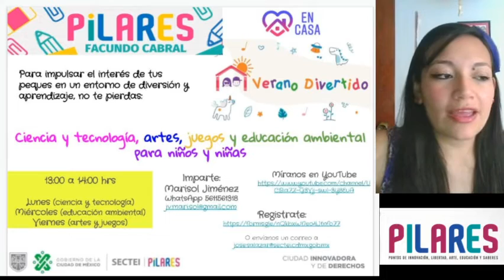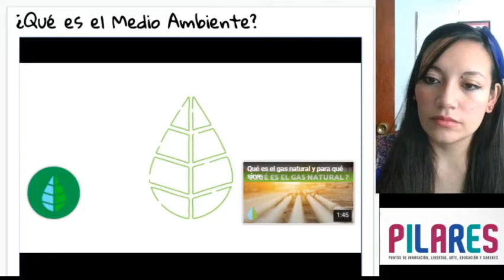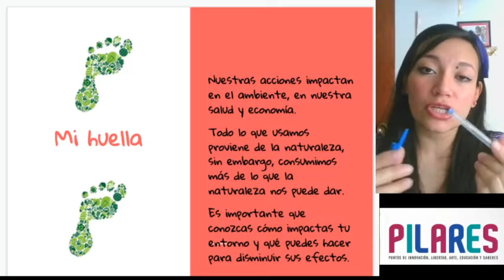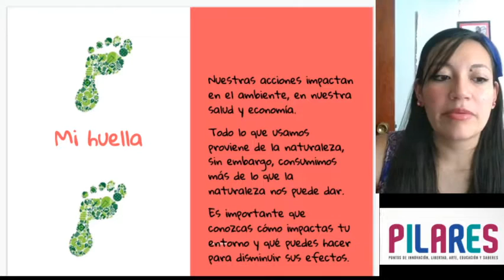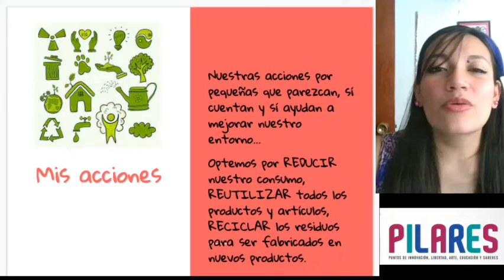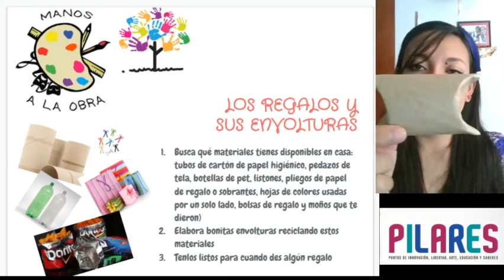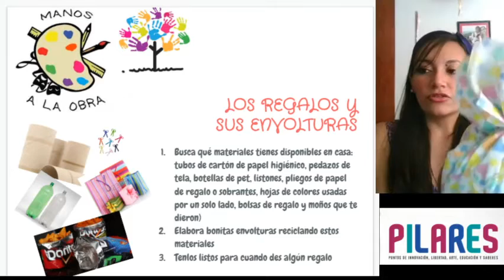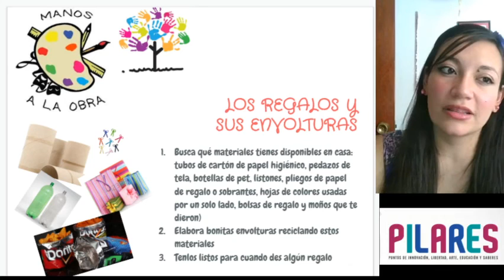Medio ambiente, mi huella y mis acciones. Reutilizar y crear envolturas para regalos.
Nuestras acciones impactan en el ambiente, en nuestra salud y economía.
Todo lo que usamos proviene de la naturaleza, sin embargo, consumimos más de lo que la naturaleza nos puede dar.
Es importante que conozcas cómo impactas tu entorno y qué puedes hacer para disminuir sus efectos.
Nuestras acciones por pequeñas que parezcan, sí cuentan y sí ayudan a mejorar nuestro entorno…
Optemos por REDUCIR nuestro consumo, REUTILIZAR todos los productos y artículos, RECICLAR los residuos para ser fabricados en nuevos productos.

¡MANOS A LA OBRA! Reutilicemos materiales para crear increíbles envolturas para regalo:
Paso 1.
Busca qué materiales tienes disponibles en casa: tubos de cartón de papel higiénico, pedazos de tela, botellas de pet, listones, pliegos de papel de regalo o sobrantes, hojas de colores usadas por un solo lado, bolsas de regalo y moños que te dieron)
Paso 2.
Elabora bonitas envolturas reciclando estos materiales, tal como se muestra en el video. Si tienes dudas, déjanos tu comentario y te ayudamos a resolverlas.
Paso 3.
Ten listas tus envolturas para cuando des algún regalo. Envíanos foto de tus creaciones, deja volar tu imaginación.